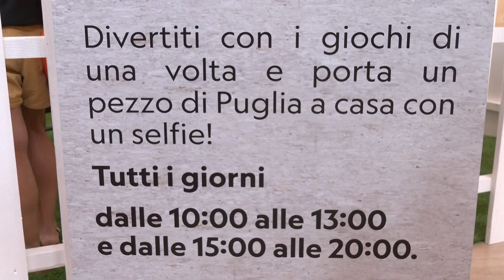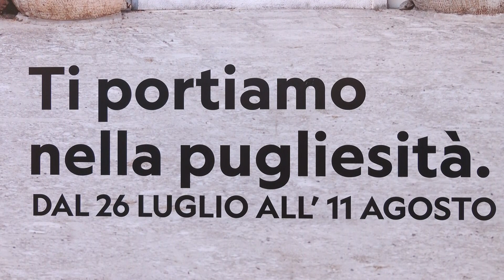Per tre fine settimane il Gran Shopping di Molfetta diventa una vetrina per i simboli della Puglia